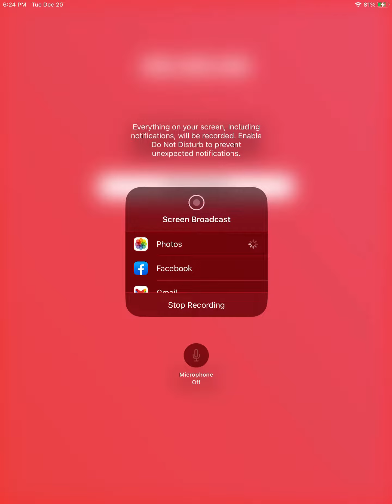December 20, 2022